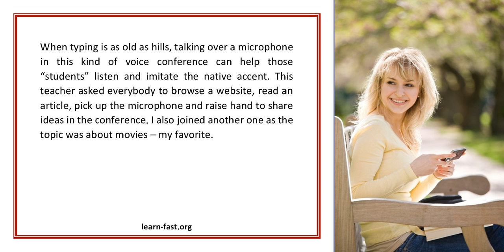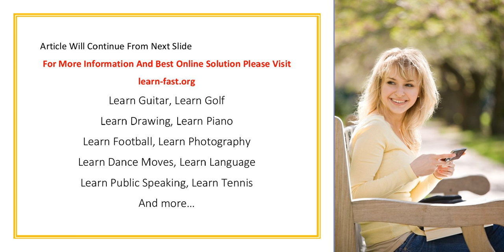Change Voice To Earn Cash With E Learning